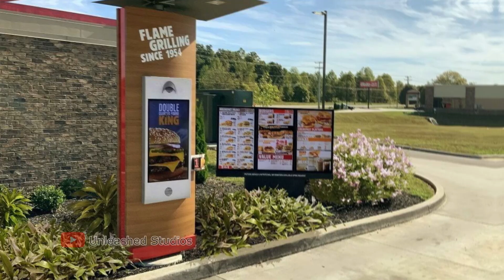Packgod vs Emo Egirl Animated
If you get easily offended, or don't like satire content, please don't watch this video. Thank you.
Don't be offended this is just a joke!